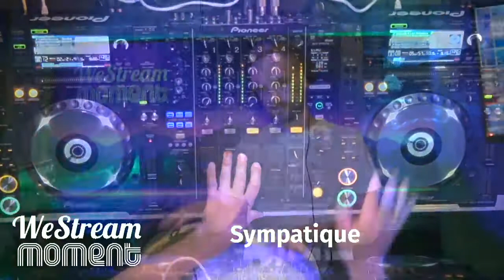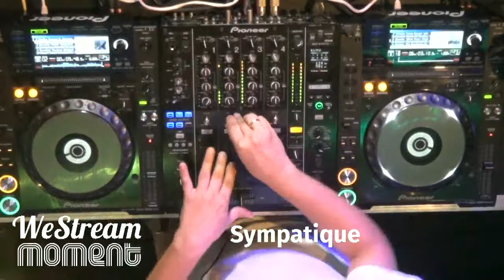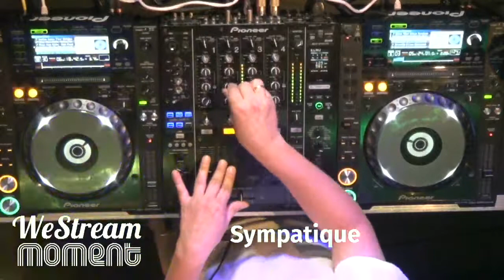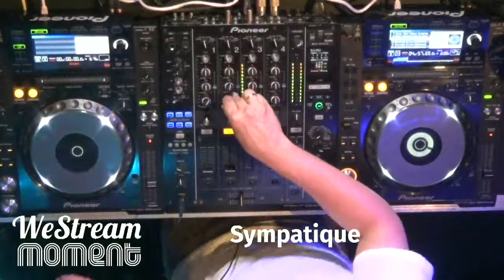Sympatique || We Stream Moment 004#2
4th live streaming from Chwila Moment (Gdynia) produced by Portobello Group & Volta Communications / 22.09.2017

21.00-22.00